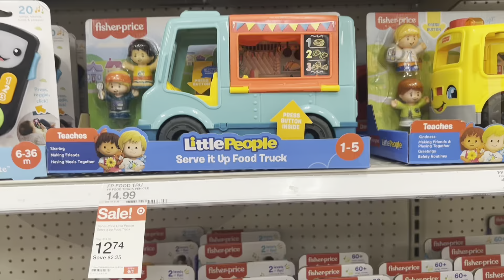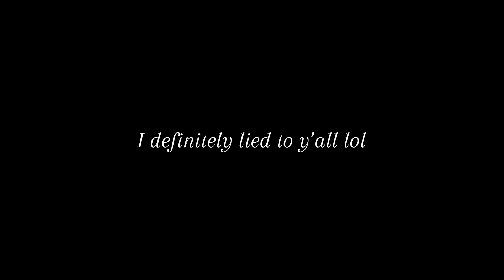Weekly Vlog-Anniversary celebration + pool day + Memorial Day fun + lots of outside events + more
Welcome to another vlog with the squad! We outside all week! Grab your iced coffee and we out!!! ✌🏽